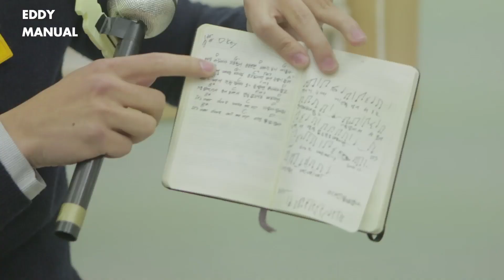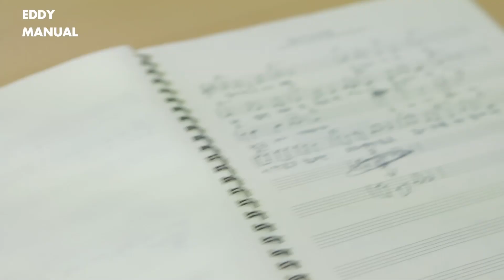New Artist of Mystic89 : Eddy Manual #9 - (에디 매뉴얼 9장 - 김군인의 작곡노트)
LOEN MUSIC's New Brand Name, 1theK!
로엔뮤직의 새이름 1theK!

Artist : Eddy Kim(에디킴)